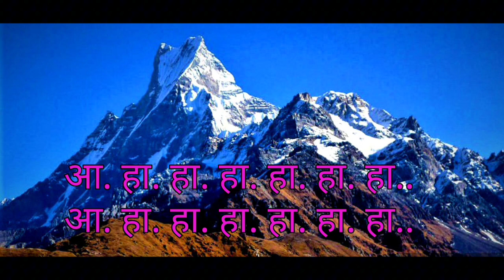arjunsapkota nepali new track karaoke पानी परेको prithiram magar pani pareko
arjunsapkota nepali new track karaoke पानी परेको prithiram magar pani pareko simranpariyar